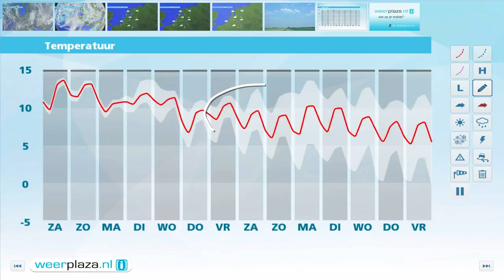Weerbericht vrijdagmiddag: Zacht weekend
Het is wisselend bewolkt en overal droog. Vanuit het zuidwesten drijft er wel hoge bewolking over het land. De middagtemperatuur komt uit op 11 tot 13 graden en de zuidwestenwind is matig tot aan zee vrij krachtig. Morgen blijft het droog en ook schijnt af en toe de zon. Aan de middagtemperatuur verandert weinig, ook morgen wordt het 11 tot 13 graden. De zuidenwind is matig tot op de Wadden krachtig. Zondag is er meer bewolking, maar is het vrijwel overal droog. Het wordt 12 of 13 graden bij een stevige zuidwestenwind.